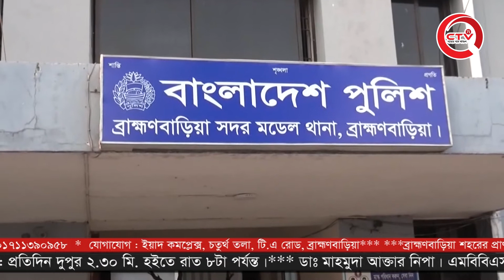ব্রাহ্মণবাড়িয়ায় হেফাজতের তান্ডবে ভাংচুর ও অগ্নিসংযোগে জড়িত আরও ০৪ জন গ্রেফতার।